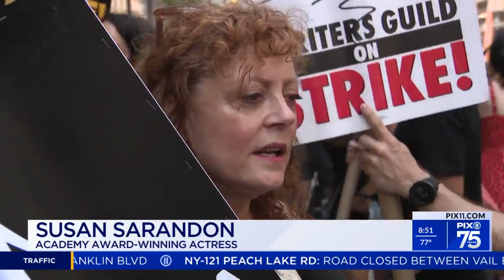Hollywood on strike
Executive editor from 'Variety' Brent Lang breaks down the 2023 SAG-AFTRA strike